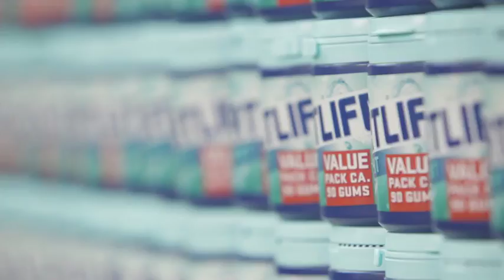Sportlife SD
Making of Sportlife. Was fun.